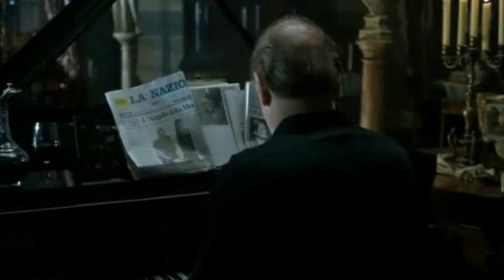Hannibal - Clarice & Dr. Lecter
this is a tribute to Julianne Moore and Anthony Hopkins in Hannibal.
song from the movie soundtrack: Virtue and Vide cor meum.
video by Mady.